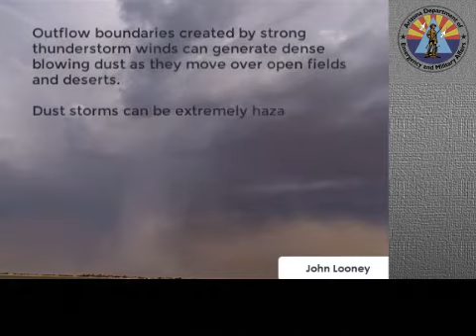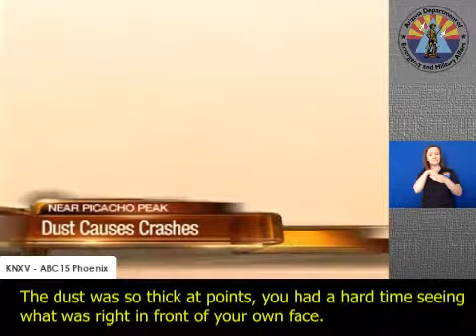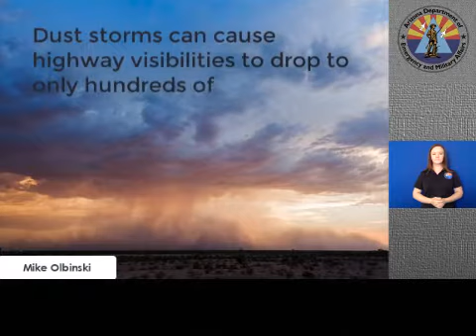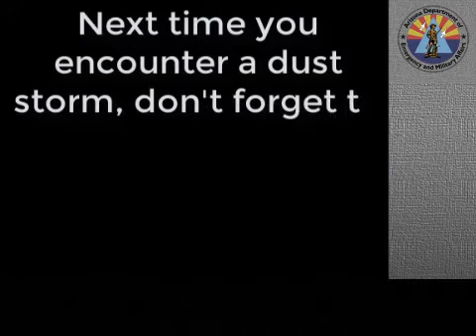Monsoon Awareness Week 2020: Dust Hazards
NWS Phoenix discusses dust hazards that are common during monsoon season and how to stay safe if you encounter a dust storm.